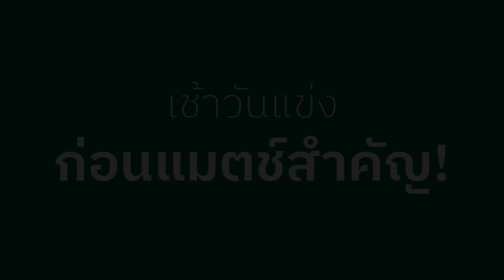[Trailer] TVC เพื่อนซี้แฟนฉลาม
นัท-วี-เบน 'แก๊งเพื่อนซี้แฟนฉลาม' เตรียมกลับมาร่วมเชียร์ ชลบุรีเอฟซี ของพวกเราในซีซั่นนี้กับ

พิเศษ! พวกเค้าไม่ได้มาตัวเปล่า... แต่จะมาพร้อมเสื้อใหม่ ชุดแข่งขันไทยลีก 2 'ฉลามชล' ซีซั่น 24/25

น้ำแร่ธรรมชาติตราช้าง ปล่อย Trailer ‘ TVCเพื่อนซี้แฟนฉลาม’ ออกมาย่ำน้ำลายแฟนๆ... อุ่นเครื่อง ก่อนชม ’ตัวเต็ม’ ที่จะเผยโฉมชุดแข่งใหม่ในคลิปเปิดตัว ครั้งแรกในงาน ‘ฉลามชลคนกันเอง 24/25’ ศุกร์ที่ 26 กค.นี้ ที่เซ็นทรัล ศรีราชา

หลังเปิดตัว Line-Up 3 ศิลปิน เพื่อนซี้แฟนฉลาม : “นัท” ณัฏฐ์ กิจจริต, “วี” วีรยา จาง และ “เบน” เบนจามิน โจเซฟ วาร์นี 3 ศิลปินแฟนฉลามที่จะมาร่วมเชียร์ ชลบุรี เอฟซี ในซีซั่นนี้ ในงาน ’รวมตัวเพื่อนซี้แฟนฉลามเชียร์ช้างศึกฯ‘ โดย น้ำแร่ธรรมชาติตราช้าง ที่ EGV ศรีราชา เมื่อเดือนมิถุนายนที่ผ่านมา

โดยเนื้อหาใน Trailer จะเล่าเรื่องราวของ 3 แก๊งเพื่อนซี้แฟนฉลาม "นัท-วี-เบน" (ณัฏฐ์ กิจจริต, วีรยา จาง และ เบนจามิน โจเซฟ วาร์นี) ที่ถูกท้าทายจาก “อาร์” (อรรถกร บุญเพ็ง) รุ่นพี่นอกกลุ่มที่เป็นแฟนฉลามพันธุ์แท้ ภารกิจรวมตัวแฟนฉลามเพื่อเชียร์ทีมรักในแมตช์สำคัญจึงเริ่มขึ้น แต่ดูเหมือนว่าหนึ่งสมาชิกจะไม่พร้อมกับภารกิจนี้ !?

เรื่องราวจะเป็นอย่างไรต่อไป ชุดแข่งใหม่ จะถูกเผยโฉมออกมาในรูปแบบไหน? ... ติดตาม TVC ตัวเต็ม ‘เพื่อนซี้แฟนฉลาม’ พร้อมกัน ในงาน ’ฉลามชลคนกันเอง 2024/25‘ โดย น้ำแร่ธรรมชาติตราช้าง เข้างานฟรี! แค่ใส่เสื้อแข่งขัน “ชลบุรี เอฟซี ของแท้” ที่มีโลโก้ “เครื่องดื่มตราช้าง” ฤดูกาลใดก็ได้

Line Up ศิลปิน ‘เพื่อนซี้แฟนฉลาม’

🦈 'นัทพร้อมชน' : นัท ณัฏฐ์ กิจจริต
🦈 'วีเรียนชล' : วี วีรยา จาง
🦈 'เบนชอบชล' : เบนจามิน โจเซฟ วาร์นี
ร่วมด้วย
🦈 'อาร์ตัวชน' : อาร์ อรรถกร บุญเพ็ง